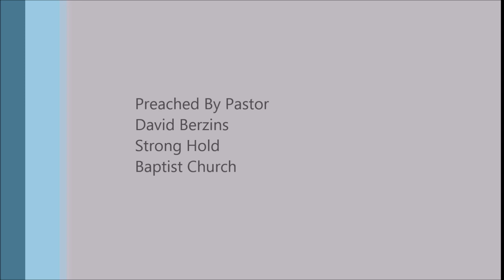Once You're Rejected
Full Sermon
Judge Not - The Sodomite Christian